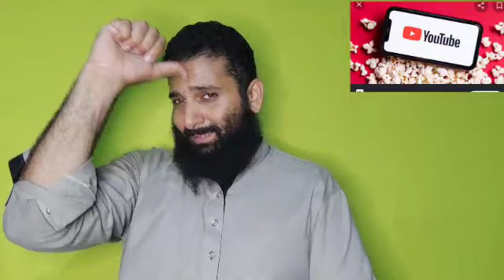New but Share Pakistan All YouTube add need And